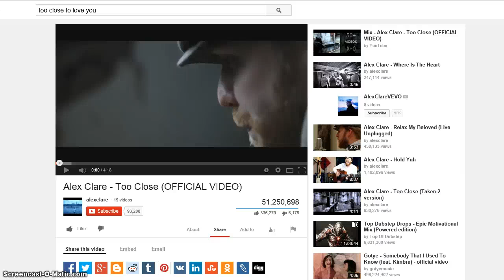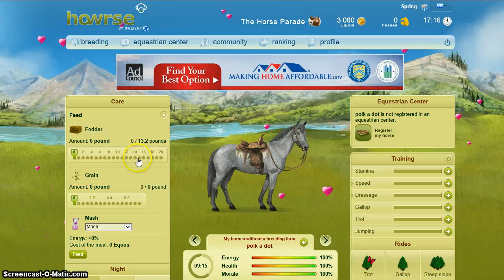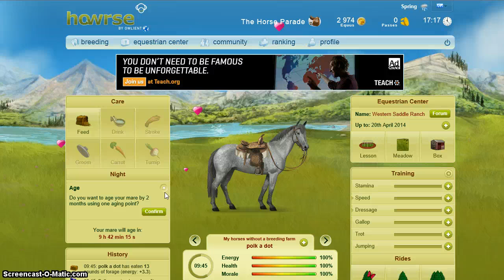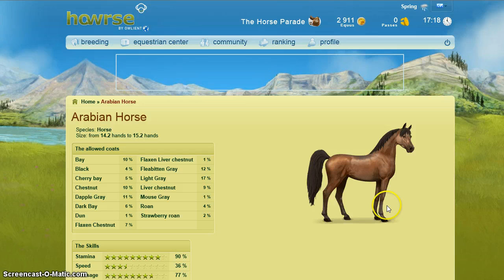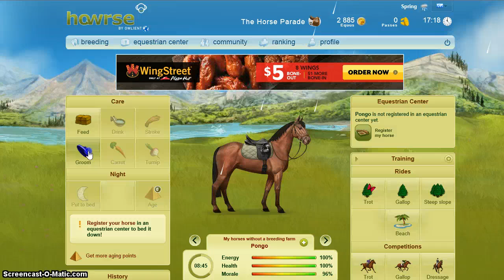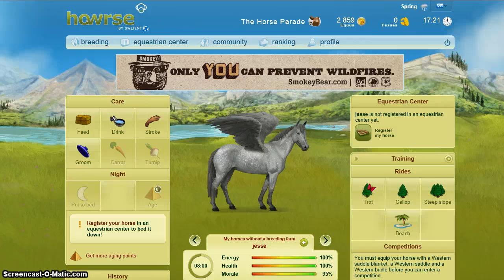first vid of howrse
Alex Clare Too Close and Katy Perry Dark Horse was playing :) btw its my first howrse vid so yea.